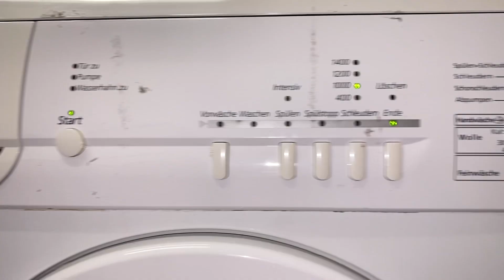Dryer start - Bosch Maxx 7 Sensitive